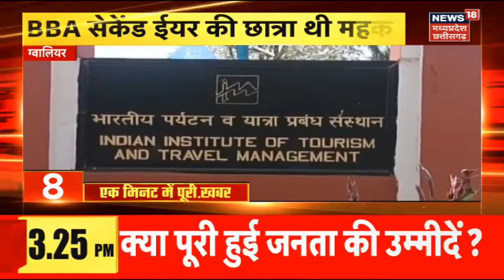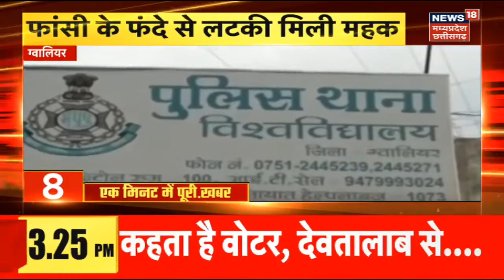Top Headlines | Srishti को बचाना है | Latest News |20 Minute 20 Khabar | Sehore Borewell Rescue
00:00 Intro
00:9 CM का अधिकारियों को निर्देश
01:16 देवास में NDRF ने किया Mockdrill